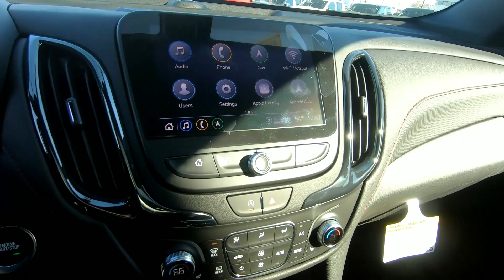2022 CHEVROLET EQUINOX FWD RS - New SUV For Sale - Brook Park, Ohio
to view this New IRON GRAY 2022 CHEVROLET EQUINOX FWD RS for sale in Brook Park, Ohio.

Stock#A1003

DESCRIPTION:
2022 CHEVROLET EQUINOX FWD RS
 4.2" diagonal multi-color driver information screen
 Power door locks, Programmable Allows you to lock and unlock doors easily whether it's from the driver or passenger seat or from outside using the key fob Lockout protection helps you avoid locking keys in the vehicle
 Heated steering wheel, With the press of a button the steering wheel quickly heats up to provide additional comfort on a cold day Leather-wrapped May require additional optional equipment
 120-volt power outlet, Located on the rear of the center console Makes it convenient for powering laptops, phone chargers and other electronic devices May require additional optional equipment
 Rear seat release levers, Second row manual release levers located in the cargo area
 Leather-wrapped steering wheel, May require additional optional equipment
 Front USB data ports and auxiliary input jack with SD Card Reader, Includes 2 USB ports1 (one type-A and one type-C), one SD Card slot and an auxiliary input jack located in the front storage bin May require additional optional equipment
 Front passenger seatback map pocket
 All-weather floor liners, Take all-weather floor mat coverage even further with raised edges to follow and protect floor and trim contours Feature a textured, anti-slip pattern that helps trap debris and water while providing carpet coverage Deletes front and rear factory-installed floor mats May require additional optional equipment
 Remote panic alarm, Use to assist in an emergency situation or help in locating your vehicle
 2-way adjustable front head restraints, Easily adjust up or down, giving you the comfort you expect
 Dual-zone automatic climate control, Automatically maintains the selected temperatures for both the driver and front passenger Sensors strategically located around the vehicle constantly monitor the temperature, including solar heating from the windows May require additional optional equipment
 Overhead sunglass storage